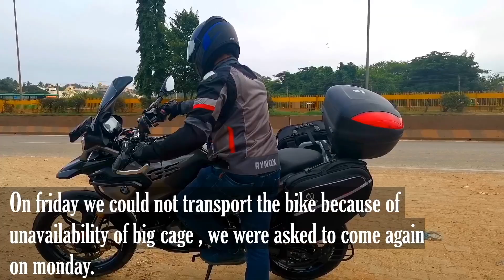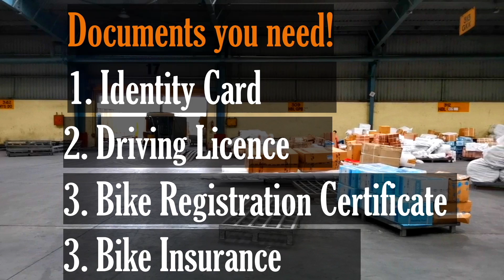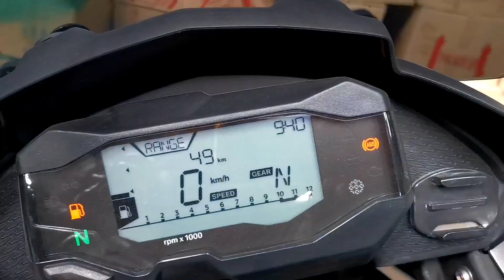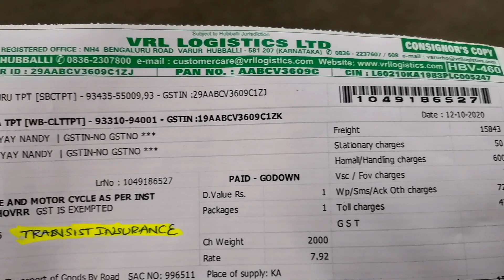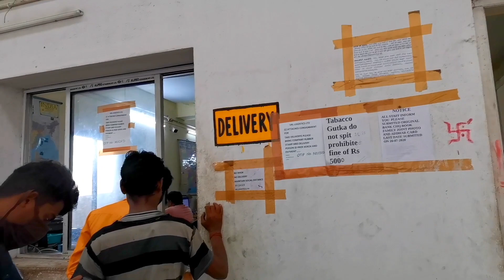BMW G310GS VRL Bangalore to VRL Howrah CLTTPT | Bangalore to Kolkata | VRL Bike Cage Transport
bmw g310gs vrl cages
vrl howrah clttpt
bmw g310gs vrl logistics
bmw g310gs vrl price
bmw g310gs vrl bangalore
vrl clttpt
bmw g310gs vrl transport
bmw g310gs vrl bike transport
cage transport
bmw g310gs covid
vrl cage transport
vrl logistics cage price
bmw g310gs vrl
bmw g310gs cage
bmw g310gs bangalore to kolkata
bmw g310gs cage setup
vrl logistics bike transport
bmw g310gs cage price
bmw g310gs cage dimensions
vrl logistics bangalore
vrl bike pallet transport
vrl logistics packing
bmw g310gs transport
bmw g310gs bangalore
bike transport service in bangalore
bike transporting vrl
two wheeler parcel in train
vrl transit insurance charge
vrl logistics cage transport charges
vrl logistics india
bangalore to kolkata
bike cage
bmw g310gs transfer
vrl logistics tracking
motorcycle transport
vrl bike transport charges
vrl bike shifting
vrl parcel service
vrl cage transfer
vrl logistics transportation charge
bmw g310gs bangalore to kolkata price
vrl logistics
vrl logistics limited
vrl logistics kolkata
vrl bike transport
vrl bike parcel service
vrl cage transit insurance
vrl logistics transport charge
vrl transport
vrl bike parcel
bike parcel service
packers and movers
vrl cage insurance charge
transport motorcycle
vrl bike cage
bike transport charges
vrl bike cage service
vrl kolkata
how to safely transport your bike
how to safely transport your motorcycle
bike transfer kaise kare
vrl cage insurance
bike in cage
bike transfer other district
vrl transit insurance
vrl india
transfer bike
vrl bike transporting
safe bike transport
vrl howrah cage transfer
vrl bangalore
vrl
bike transfer
bike transport
bike parcel by courier
bangalore to kolkata bike transfer
how to transport bike
bike parcel
motorcycle transfer

Keen on knowing what we do to protect our motorcycle(s), give a shot to our Playlist

2.
3.